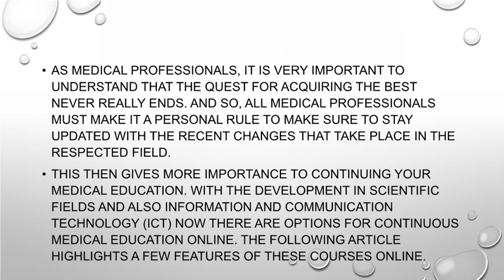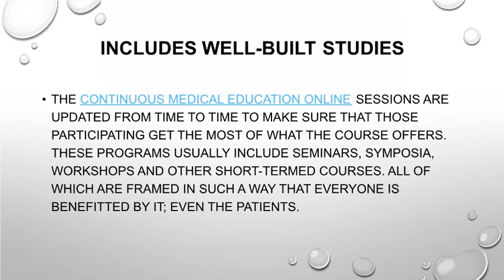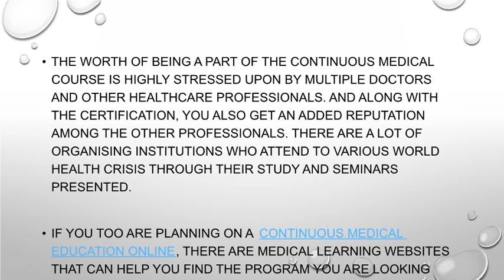Everything You Need To Know About Continuous Medical Education Online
As medical professionals, it is very important to understand that the quest for acquiring the best never really ends. And so, all medical professionals must make it a personal rule to make sure to stay updated with the recent changes that take place in the respected field. This then gives more importance to continuing your medical education. With the development in scientific fields and also information and communication technology (ICT) now there are options for continuous medical education online. The following article highlights a few features of these courses online.